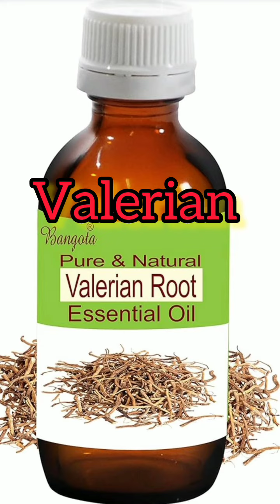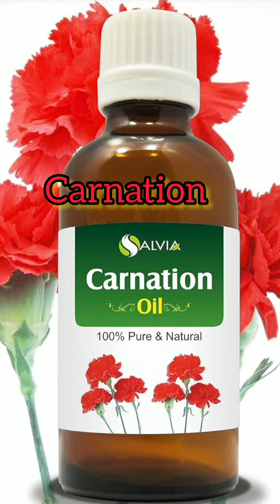Flowers essential oils used in aromatherapy